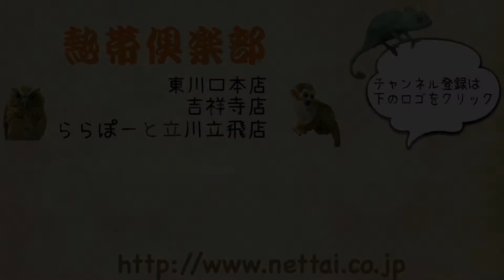東京 インディアンスコップオウル ヨーロッパブリード インドオオコノハズク